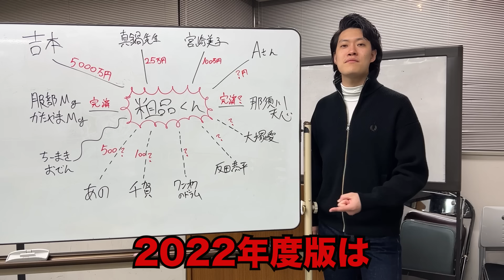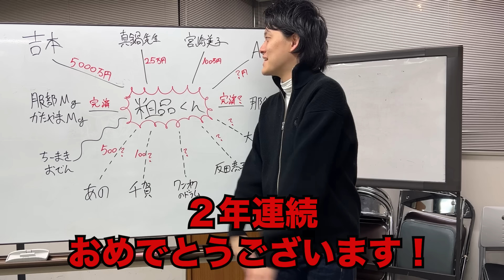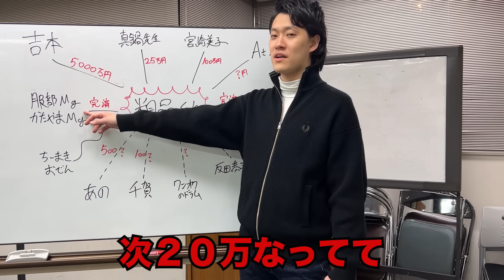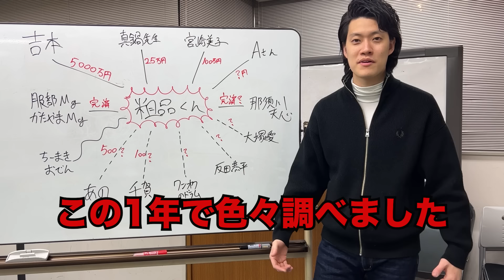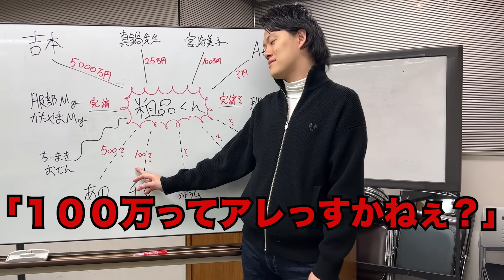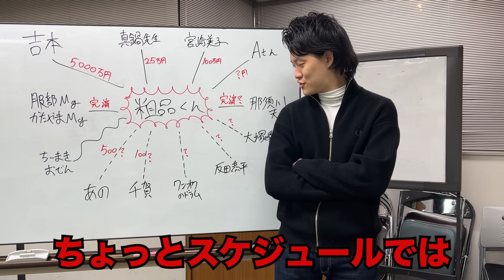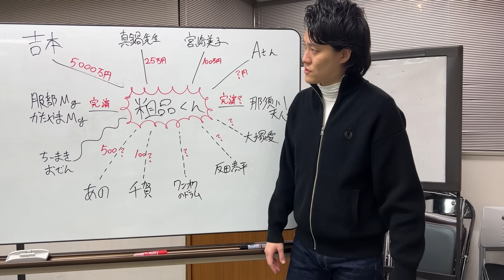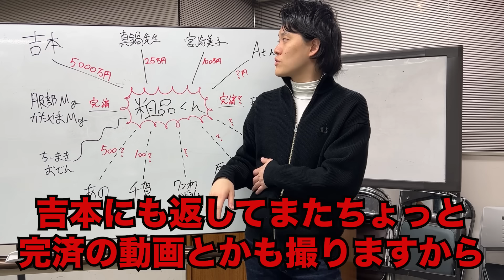借金相関図2023